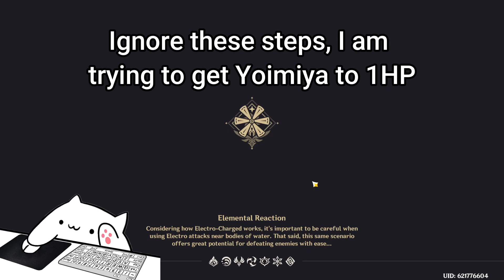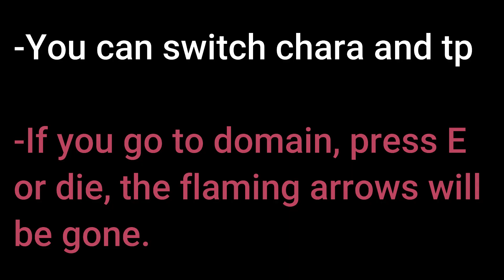Unlimited Flaming Arrows Yoimiya#genshinimpact#yoimiya#yoimiyagmaplay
This glitch can help to fight world monster alot easier. It's not hacking , so you won't get banned. Yoimiya is already strong enough to fight all bosses. With this technique, she becomes even stronger. Hope you guys have fun！
genshintricks genshinti[s#genshinmemes